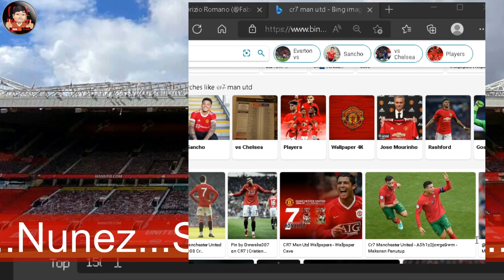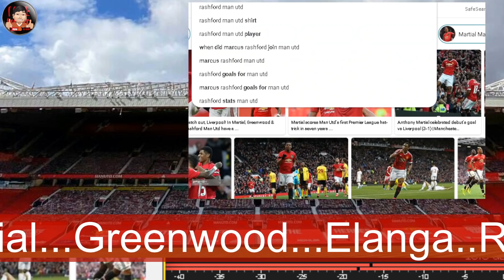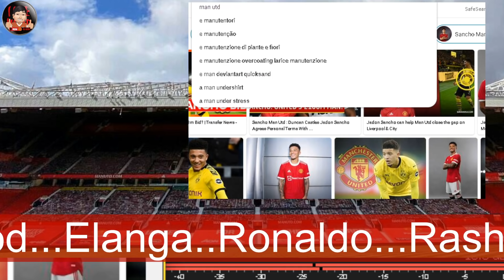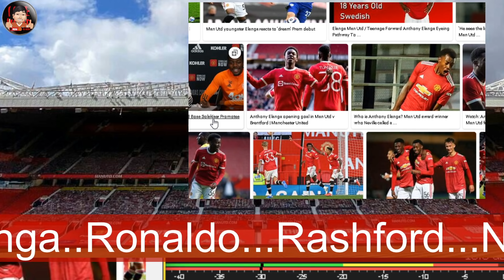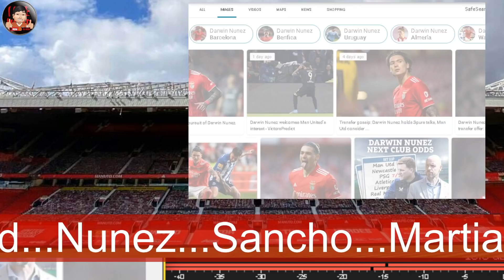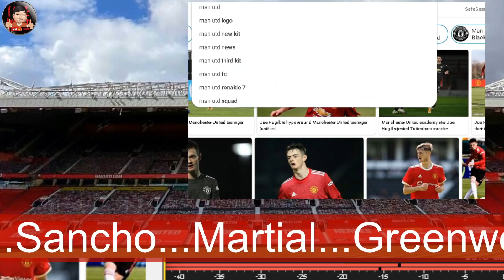曼聯前鋒線看似人多 實際用得的寥寥可數 [坦克的煩惱] Ronaldo | Rashford | Núñez | Sancho